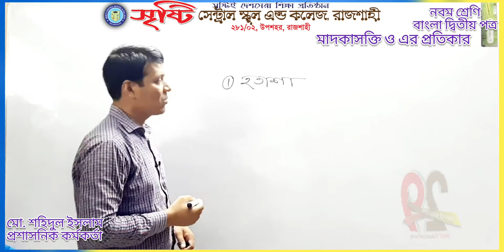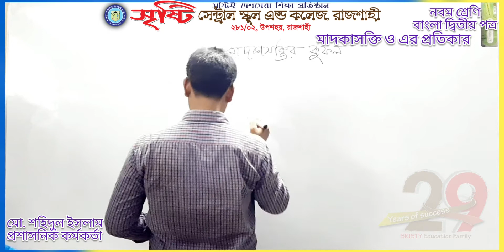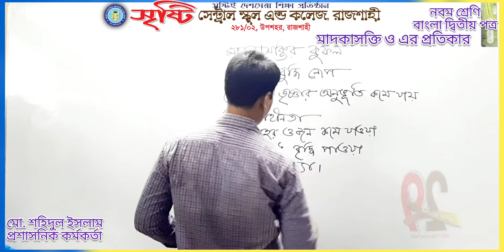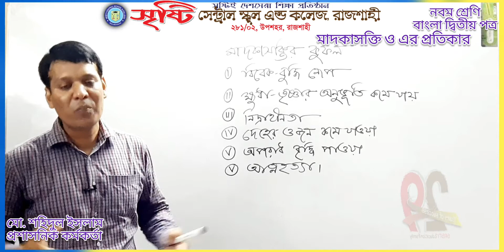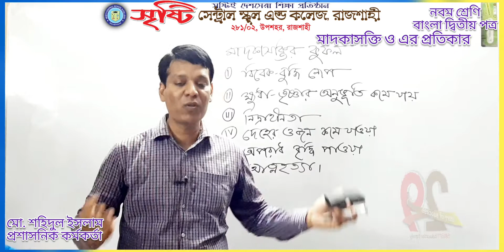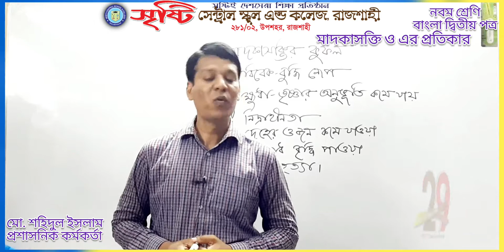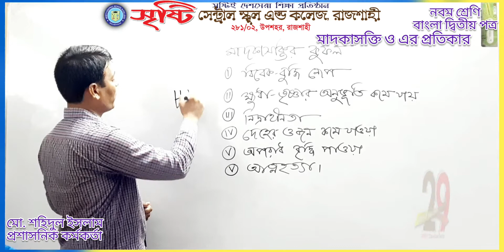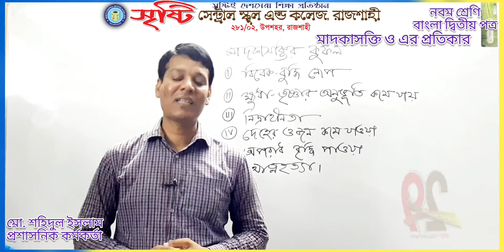নবম শ্রেণি, বাংলা দ্বিতীয় পত্র